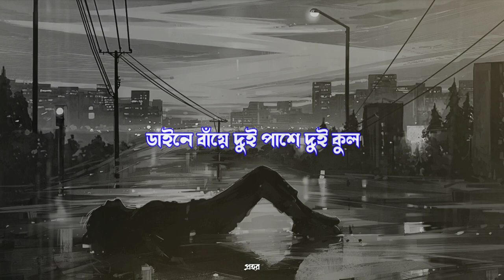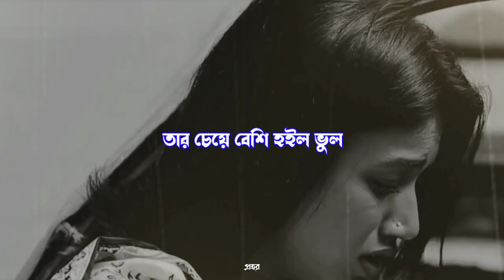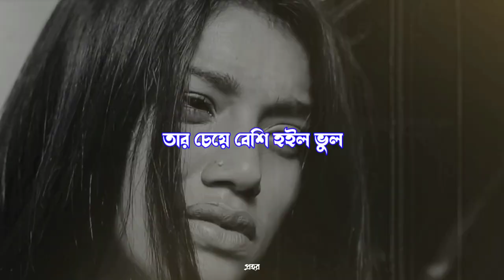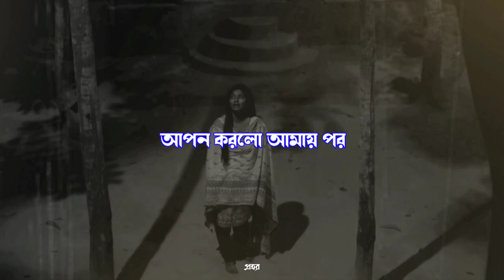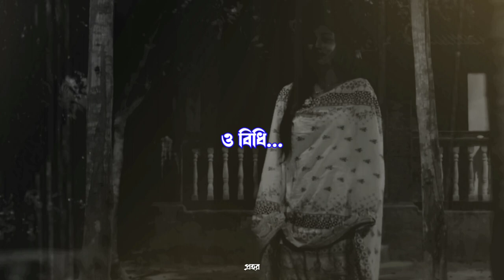Amar Mathay Joto Chul - Fazlur Rahman Babu | Jolly | Bengali Movie Song | Prohor 🎧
Reverb Music for you'r Relax Mind ♫ Mix to drive, study and chill 🌃
This is a Lofi/Cover of "Amar Mathay Joto Chul"
Originally Composed by Emon Saha
Video Created by Jaaz Multimedia
Song Credits 🍁
Song Name - Amar Mathay Joto Chul
Singer - Fazlur Rahman Babu